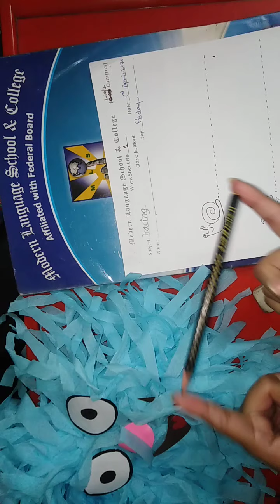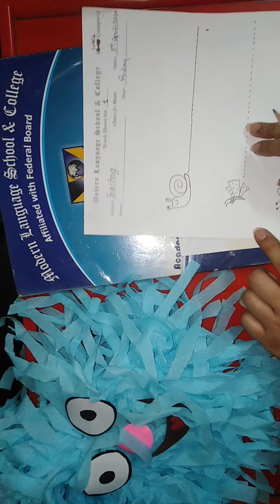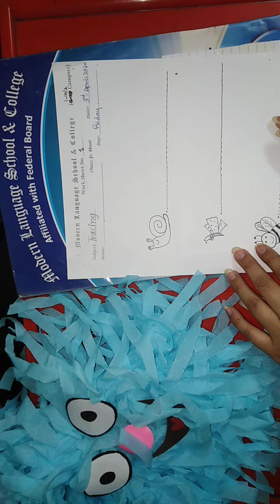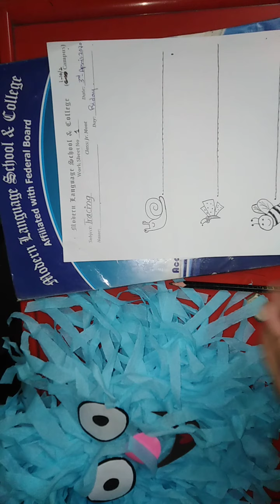Jr Mont 3rd April 2020 lecture 8 Tracing Subject: Maths